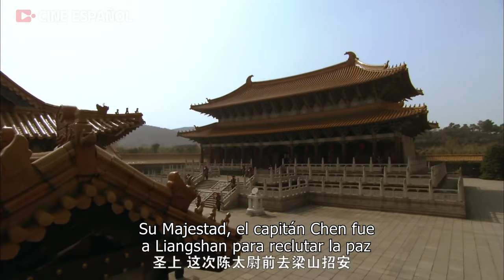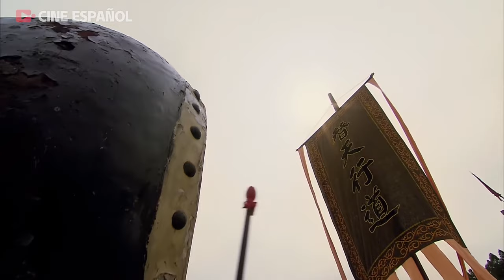Película KungFu: ¡Héroes forman una alianza! ¡Lucha contra los poderes con KungFu! EP38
Outlaws of the Marsh | Alianza KungFu

Sinopsis:
Durante el reinado del emperador Renzong de la dinastía Song del Norte, la peste hacía estragos y el pueblo estaba sumido en la confusión. El emperador no podía soportar el sufrimiento del pueblo, así que envió al capitán Hong a la montaña Longhu, en la provincia de Jiangxi, para que invitara al maestro Zhang a rezar por la peste. Sin embargo, el capitán era tan arrogante que no vio a Zhang Tianshi y abrió el templo para dejar salir a las 36 deidades astrales y a los 72 demonios terrenales. Volviendo a los años Huizong, toda la dinastía es una escena pacífica, pero el hijo del cielo no está interesado en la política, delincuente en divertirse; hay Cai Jing, Gao Ziangzius y otras personas en la dinastía para manipular el poder, pervirtiendo blanco y negro, y enmarcando un sinnúmero de personas leales y buenas. A raíz de este incidente, aparecieron en el jianghu Chao Gai, el Rey del Cielo, Song Jiang y Gong Sun Sheng, un grupo de hombres y mujeres caballerosos. En el futuro, se reunirán con ciento ocho líderes en la montaña Liangshan, agitando el mundo de la familia Chao sin un día de paz. .
　　Esta película está basada en las cuatro famosas novelas clásicas chinas «Margen de Agua».